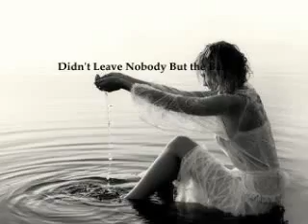Didn't Leave Nobody But The Baby ...